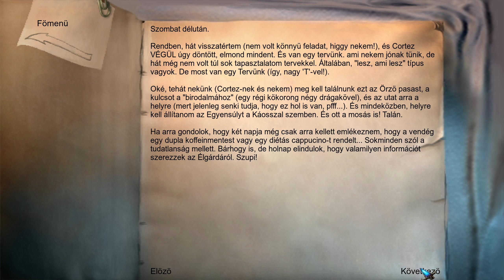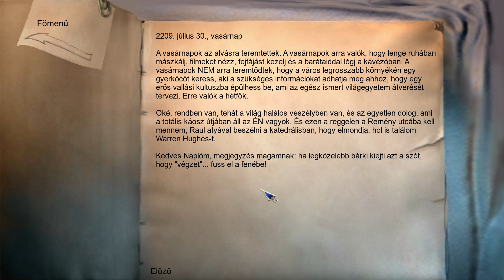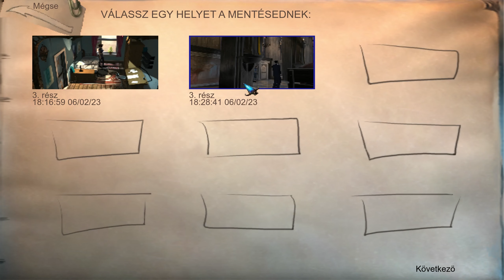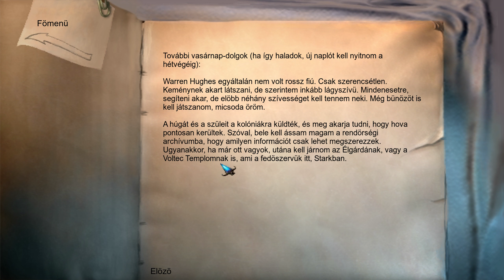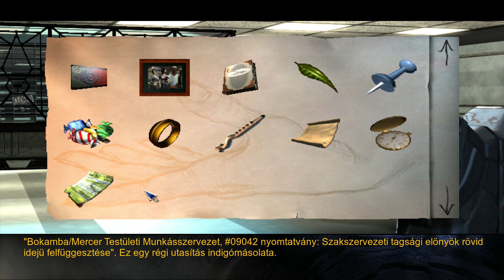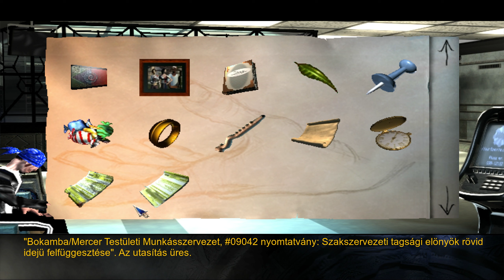The Longest Journey - Végigjátszás #006 - A rendőrségen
The Longest Journey című point'n click játék végigjátszása hivatalos német szinkronnal, valamint nem hivatalos magyar felirattal és kommentárral.